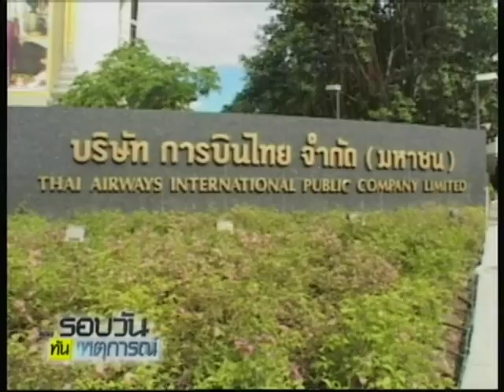บินไทยแจงนักบินออกปีละ 30 คนเรื่องปกติไม่กระทบการบิน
2014/08/25 บินไทยแจงนักบินออกปีละ 30 คนเรื่องปกติไม่กระทบการบิน